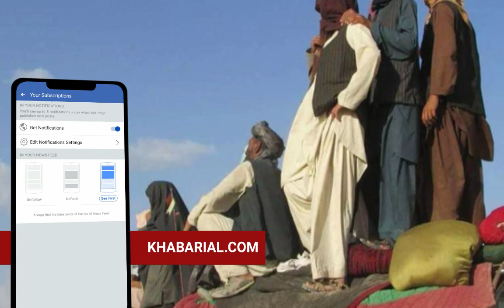شالېمار مېله او د کندهاري ځوانانو غېږ نیونه !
شالېمار مېله په کندهار کې یوه له مشهورو مېلو او نه ده چې د احمد شابابا له وخته تر اوسه په دودیزه بڼه کېږي .
د خبریال ډاټ کام همکاره کامنه عزیزي د شالېمار پر مېله لنډ راپور درته لري .